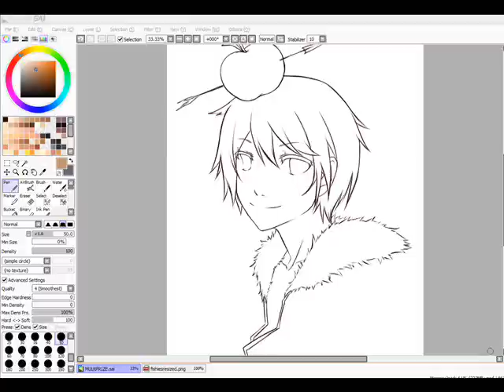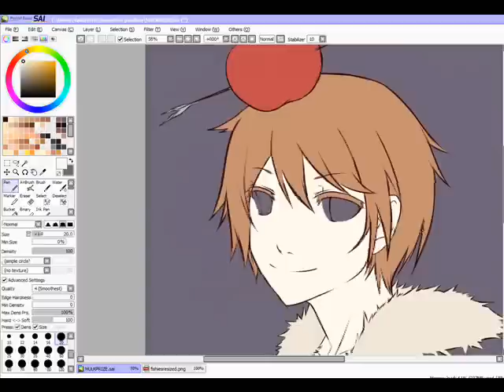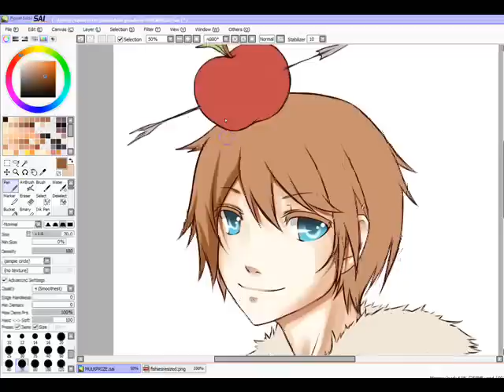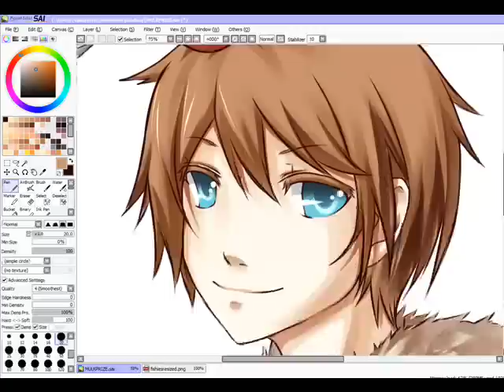SAI Coloring process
FFF sorry for the last video being so FASTTT